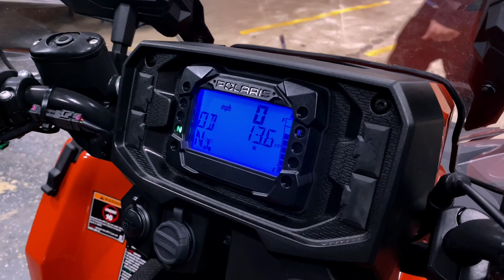New 2023 Polaris Sportsman 450 H.O. ATV For Sale In Oshkosh, WI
Please visit Team Winnebagoland to view this New ORANGE 2023 Polaris Sportsman 450 H.O. for sale near Oshkosh, Wisconsin.

Stock #: 45713

Description:
This 2023 Polaris Sportsman 450 H.O. is for sale at Team Winnebagoland Powersports located in Oshkosh, Wisconsin.